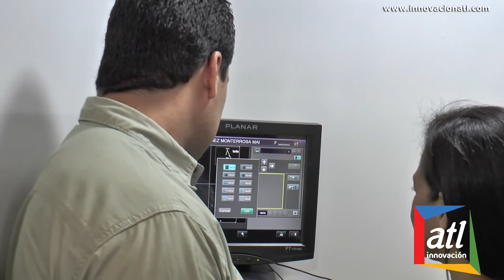.@luismonsalvo desarrollan acciones para la prevención y detección temprana del Cáncer en el Cesar